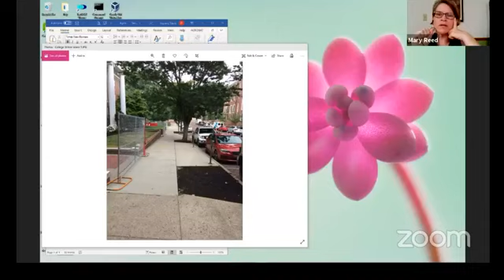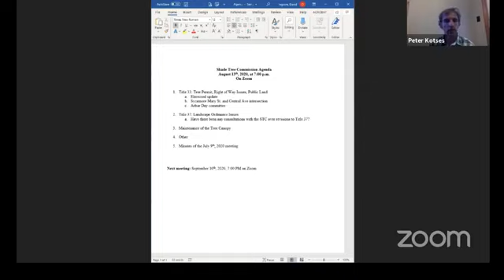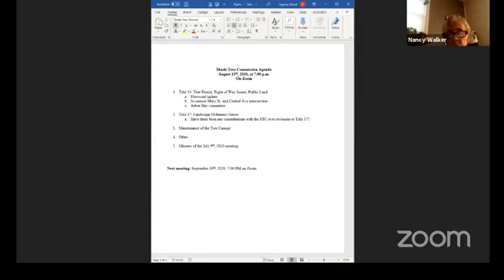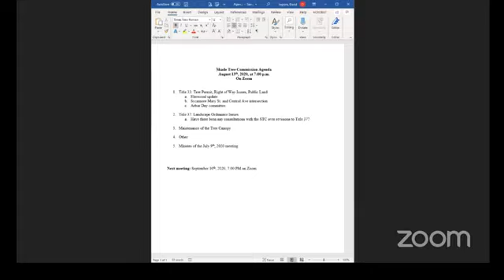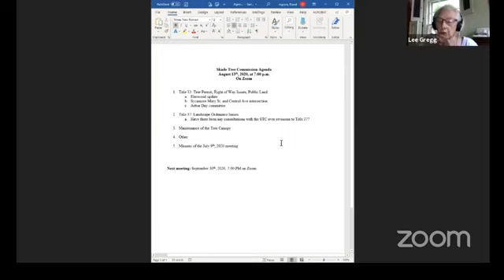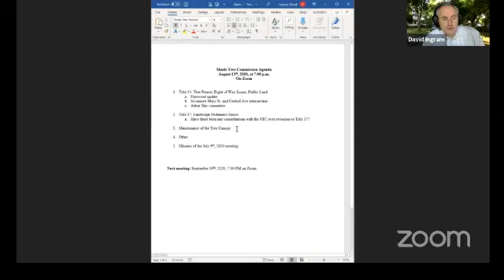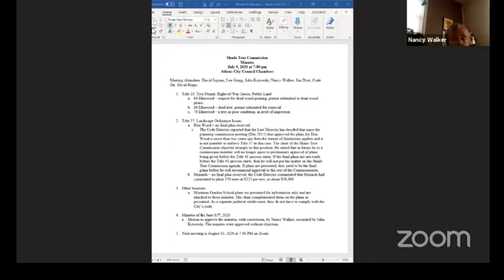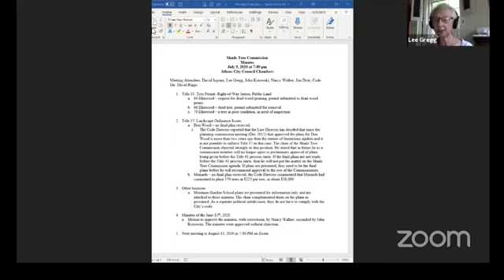Athens Shade Tree Commission August 13, 2020